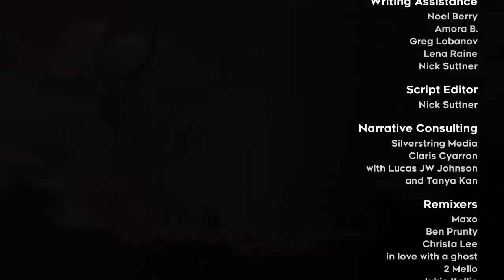[ENDING | 15] Celeste w/ GaLm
Lets begin our climb as we run into Celeste Mountain and go on a journey of discovery!...Discovery by many deaths.